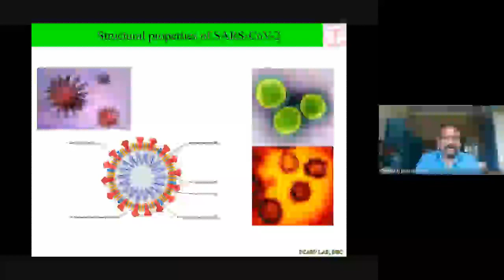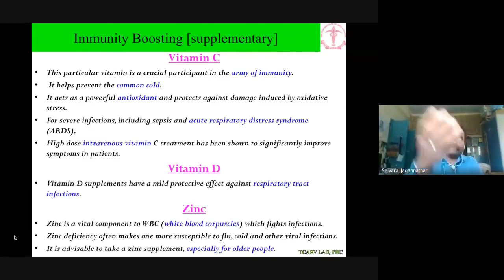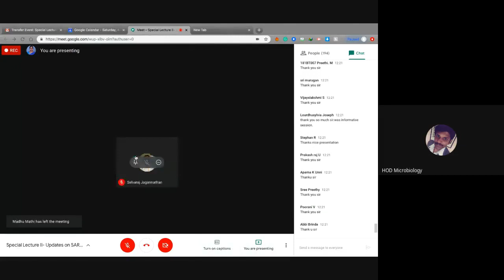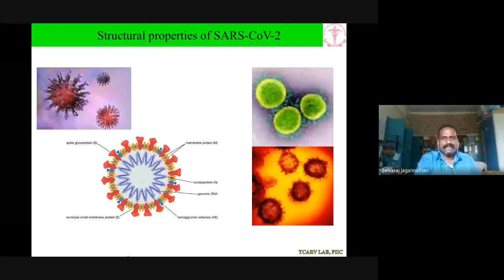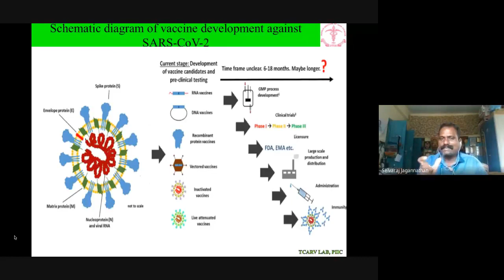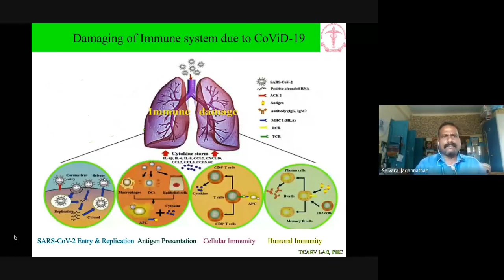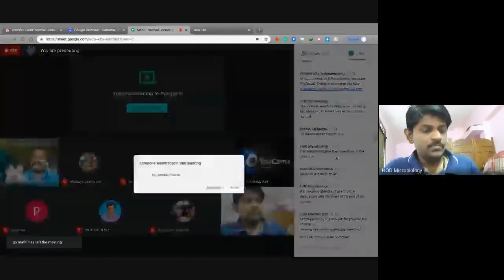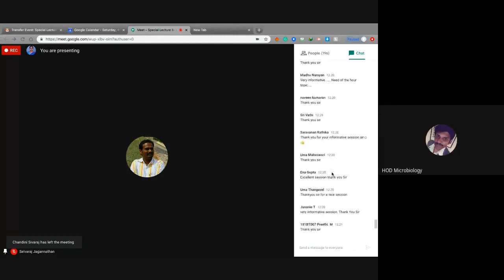Special Lecture II Updates on SARS CoV2 Testing, Vaccines and Treatment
by Dr. S. Jagannathan, Assistant Research Officer, Tissue Culture Anti-Rabies Vaccine, Pasteur, Institute of India, Coonoor.